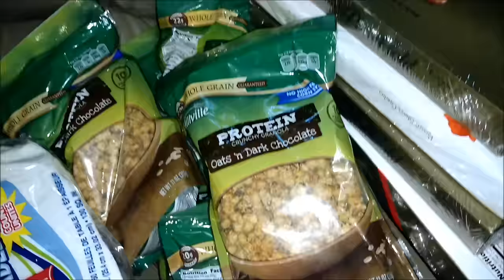JUST PEACHY!!! DUMPSTER DIVE HAUL REVEAL!!